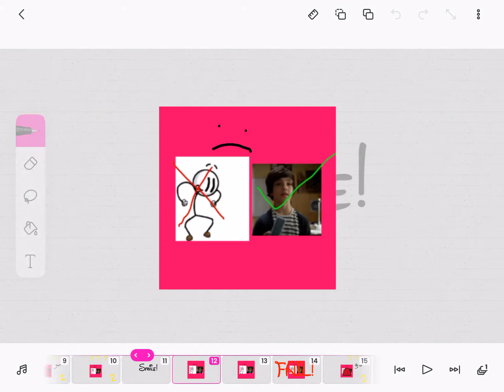The Many Microgame$ of JulianAlbansFTWHenryStickminFTL